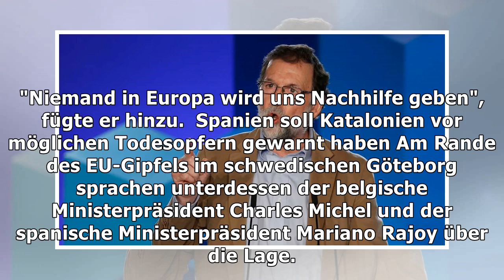Katalonien-krise: gericht vertagt entscheidung über puigdemonts auslieferung | Nachrichten Deutschl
Katalonien-krise: gericht vertagt entscheidung über puigdemonts auslieferung
Über eine Auslieferung des früheren katalanischen Regierungschefs Carles Puigdemont und vier seiner Minister nach Spanien wird erst Anfang Dezember entschieden. Das zuständige belgische Gericht vertagte eine weitere Anhörung und die Entscheidung auf den 4. Dezember, sagte Puigdemonts Anwalt Paul Bekaert. Die spanische Regierung hat die Autonomieregierung Puigdemonts nach einem Unabhängigkeitsvotum...